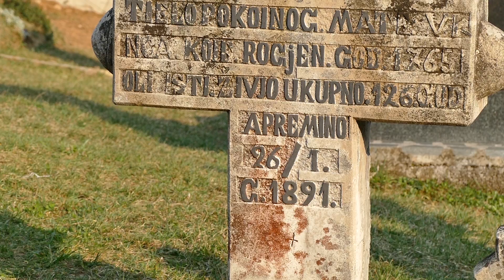Najstariji Hrvat živio 126 godina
U mjesnom groblju Donja Večeriska kod Viteza još uvijek stoji spomenik Mate Vinca koji je živio 126 godina. S obzirom da je živio u vrijeme kada se matica krštenih i umrlih nije vodila u župi Vitez o njegovom rođenju i smrti nema zabilježenih podataka.Neki tvrde da je Mate došao u Bosnu iz  Dalmacije.